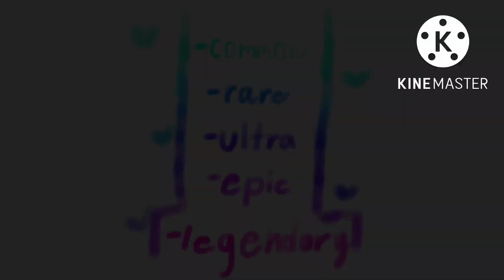CLICK THIS VIDEO PLEASE- [BY ZARA JR]